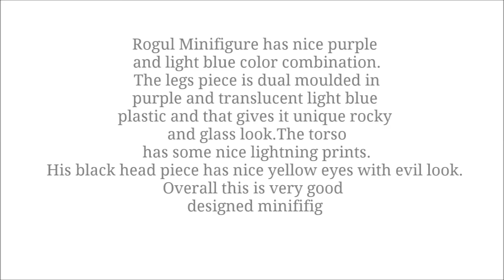Review: Rogul, LEGO Nexo Knights 2017 Minifigures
Hi guys this is a review of LEGO Nexo Knights Rogul Minifigure from the LEGO Nexo Knights 2017 Lance's Twin Jouster set 70348.